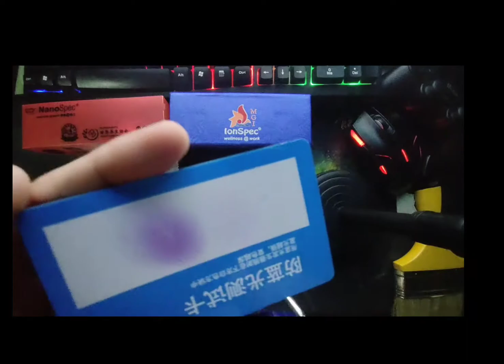MGI IONSPEC M53 kids edition...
Tara at samahan nyo akong ireview ang m53kids edition.

Achieve the future of your children with HEALTHY eyes using IonSpec Kid M53 medical glasses for kids from MGI equipped with a Germanium Stone attribute, Far Infrared (FIR), Nano Silver, tourmaline stone, and Negative Ion embedded in its temples and frames through nanotechnology from Germany.

Built in lenses are neutral without power (no grades) and are equipped with Anti Ultra Violet (UV), Anti Bluray, and Anti E.M.D (Electromagnetic Radiation) layers.

and for orders just pm me
messenger